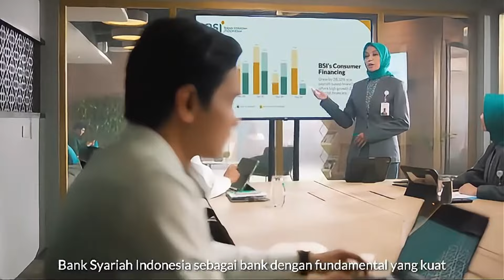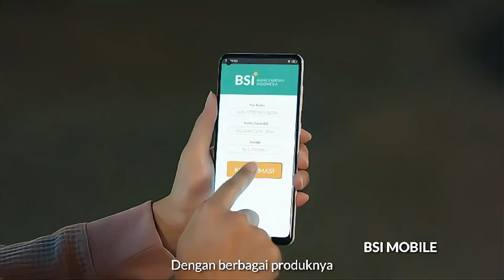Belajar Baca Al Quran Surah Al Qariah Pertemuan Keempat - SERAMBI TAHSIN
Pembahasan Surah Al Qariah bagian keempat Program Serambi Tahsin.

Program Serambi Tahsin, menghadirkan pengurus Ikatan Alumni Timur Tengah (IKAT) Aceh, yang telah memiliki sanad Qiraat bacaan al-Quran, yaitu Ustadz Muhajir Ulya Lc, Ustadz M al Hafidh Akbar Lc dan Ustadzah Zakiyah Zainun Lc MAg.

Video belajar membaca Alquran yang disponsori Bank Syariah Indonesia (BSI) Aceh ini, tayang setiap hari selama bulan Ramadhan pukul 16.30 WIB.

Editor: Syamsul Azman Yr
Produser: Hari Mahardhika

(SV 2024)